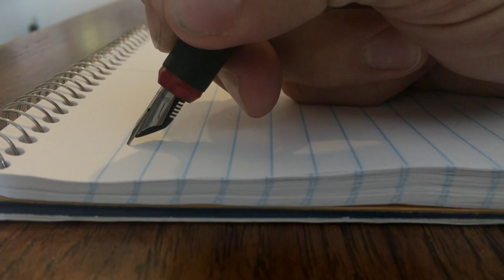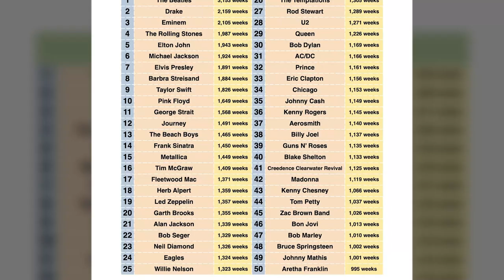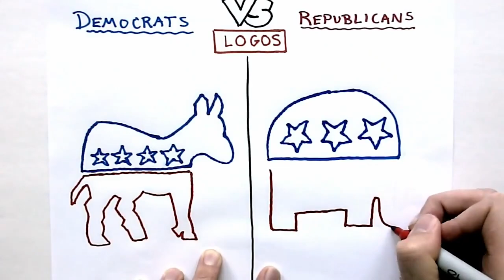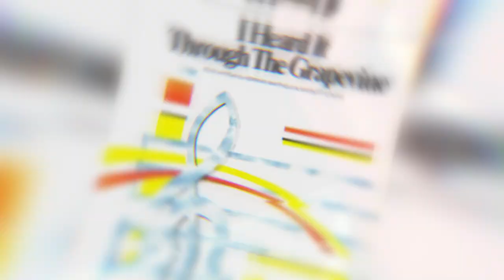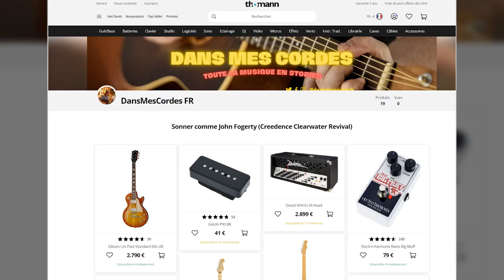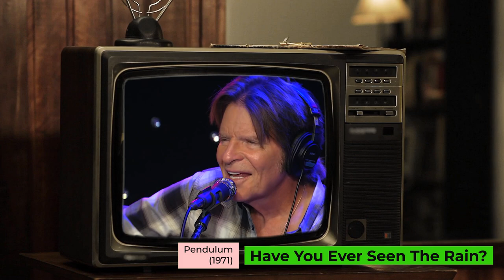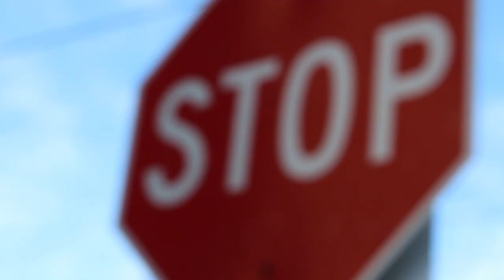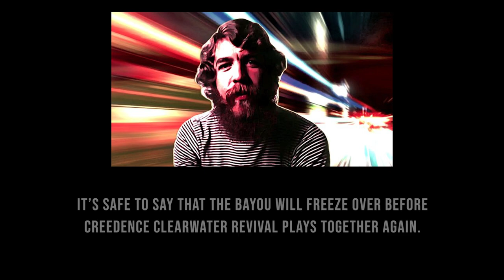CREEDENCE CLEARWATER REVIVAL, la bande-son de l'Amérique 🎶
👉 Matériel parfois utilisé:
- Carte Son Scarlett 2i2
- Micro HyperX Quadcast
- Casque AudioTechnica
- Adam Audio T7V

👉 Creedence Clearwater Revival, également appelé Creedence ou CCR, est un groupe de rock américain formé à El Cerrito, en Californie. Le groupe était initialement composé du chanteur, guitariste et compositeur principal John Fogerty, de son frère, le guitariste rythmique Tom Fogerty, du bassiste Stu Cook et du batteur Doug Clifford. Ils ont joué ensemble depuis 1959, d'abord sous le nom de Blue Velvets, puis de Golliwogs, avant d'adopter le nom de Creedence Clearwater Revival en 1967.

Le style musical de CCR englobe le roots rock, le swamp rock, le blues rock, le Southern rock, le country rock et la soul. Contrairement à ce que ses origines dans la baie de San Francisco laissait penser, le groupe jouait souvent dans un style rock sudiste, avec des paroles sur les bayous, les poissons-chats, le Mississippi et d'autres éléments de l'iconographie du sud des États-Unis. Les chansons du groupe parlent rarement d'amour, se concentrant plutôt sur des textes politiques et sociaux, comme la guerre du Vietnam. Le groupe s'est produit au festival de Woodstock en 1969, dans le nord de l'État de New York, et a été le premier grand groupe signé à s'y produire.

CCR s'est dissous de façon particulièrement âpre à la fin de l'année 1972, après quatre années de succès dans les hit-parades. Tom Fogerty avait officiellement quitté le groupe l'année précédente, et John était en désaccord avec les membres restants sur des questions d'affaires et de contrôle artistique, ce qui a donné lieu à des procès entre les anciens membres du groupe. Les désaccords persistants entre Fogerty et le propriétaire de Fantasy Records, Saul Zaentz, ont donné lieu à de nouvelles batailles judiciaires prolongées, et John Fogerty a refusé de se produire avec les deux autres membres survivants lors de l'intronisation de Creedence au Rock and Roll Hall of Fame en 1993. Bien que le groupe ne se soit jamais officiellement reformé, John Fogerty continue d'interpréter des chansons de CCR dans le cadre de son spectacle solo, tandis que Cook et Clifford se produisent sous le nom de Creedence Clearwater Revisited depuis les années 1990.

La musique de CCR est toujours ultra-présente sur les radios américaines de classic rock ; 28 millions de disques de CCR ont été vendus rien qu'aux États-Unis. L'album compilation Chronicle : The 20 Greatest Hits, sorti en 1976, figure toujours dans le classement des albums du Billboard 200 et a atteint la barre des 500 semaines passées dans le classement en décembre 2020. Il a été certifié 10 fois disque de platine.

👉 Chapitres :

0:00 Introduction
1:20 Formation du groupe
3:41 Susie Q
4:49 Proud Mary
7:42 Green River
10:00 Bad Moon Rising
12:02 Fortunate Son
14:24 I Heard It Through The Grapevine
15:30 L'instant Matos de John Fogerty
18:11 Have You Ever Seen The Rain?
21:17 Born on The Bayou - Conclusion

👉 Rejoignez le Discord Guitare pour vos questions, commentaires, matos, tablatures, etc !